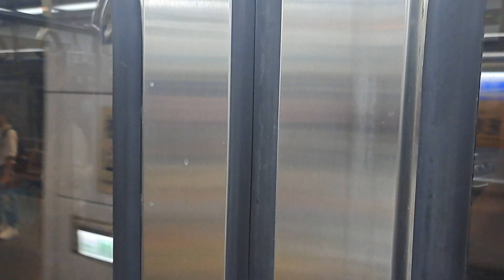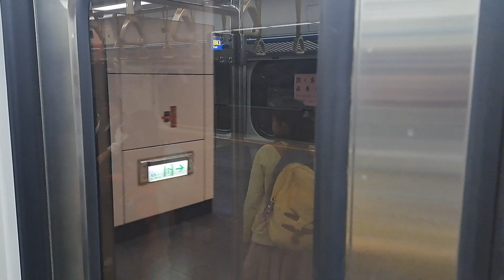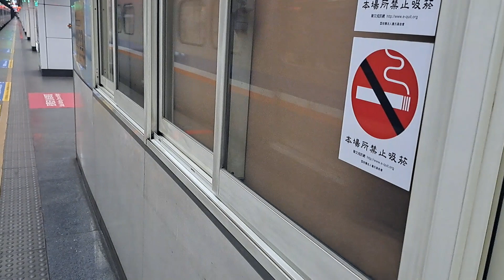2233次瑞芳發車經由山線開往嘉義的EMU735+EMU736阿福號區間車，和236次樹林發車經由北迴線開往花蓮的DR3100型九輛編組柴聯自強號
112/7/4松山站15:54分拍攝2233次瑞芳發車經由山線開往嘉義的EMU735+EMU736阿福號區間車，和236次樹林發車經由北迴線開往花蓮的DR3100型九輛編組柴聯自強號